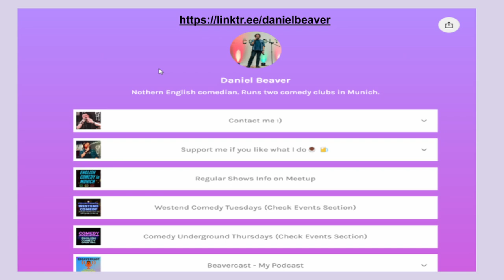The Thriving Comedy Scene in Munich | Daniel Beaver| Can't Find My Way Home S4 EP01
Can't Find My Way Home is a podcast where Expats from around the world talk about the music and arts scene in their new home. In this episode, I was joined by Daniel Beaver.
Daniel’s been a long-time resident in Munich and hails from Preston, England.
We open our chat with discussion about the comedy scene in Munich, where you can find a show, the performers and what kind of atmosphere you can expect.
Daniel recalls what it was that brough him to Germany and what other opportunities has he been able to explore since arriving? There’s talk about performing at the Edinburgh Fringe, some advice for those who’re thinking of performing at an open mic, stealing jokes, and a super Top 5.
All this and learning to swear properly…let’s get right to it…Daniel Beaver